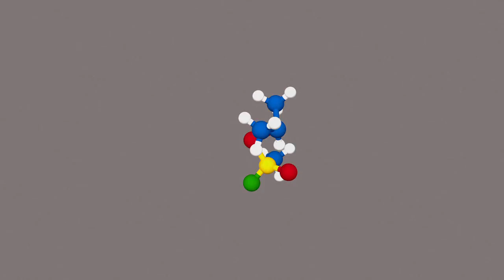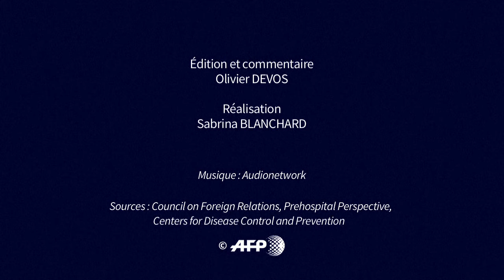Le sarin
L'ONU a accusé clairement jeudi le régime de Damas d'être responsable d'une attaque au gaz sarin qui a tué plus de 80 personnes en Syrie en avril 2017.VIDEOGRAPHIE